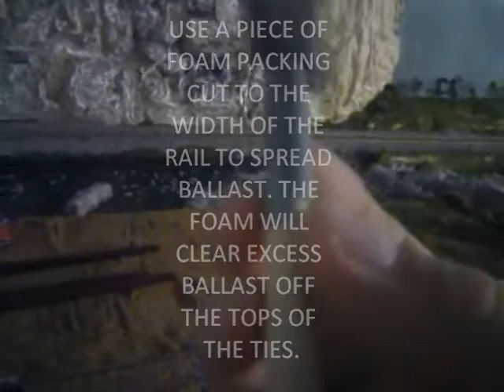PART 17 -A UPDATE ON MY MODEL RAILROAD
BALLASTING  TRACK